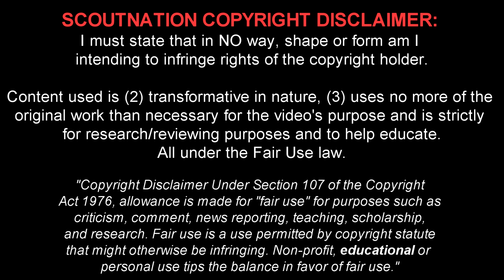18 Year Old Gabriel Martinelli Debut Games For Arsenal! | Pre-Season Highlights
Gabriel Martinelli 🔎 Reviews for YOU, chosen by YOU.
Gabriel Teodoro Martinelli Silva is an 18 year old Brazilian/Italian footballer who plays for Arsenal FC. This video shows his overall play from Club friendlies of 2019/2020 season.

Song Name: Lezter x TKAY - Island